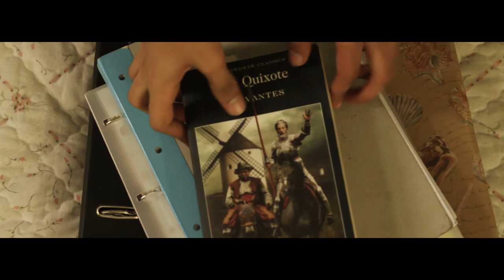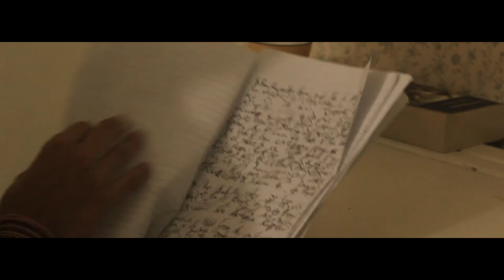(The) Deadline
student film by Ben Squillaci and Kishan Katira